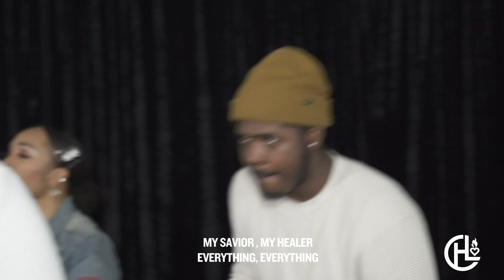The Domino Effect: "Until It Turns" - Pastor Shomari White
Text 2 Give: Text HLOLT (tithe) or HLOLO (offering) and dollar amount to 28950.